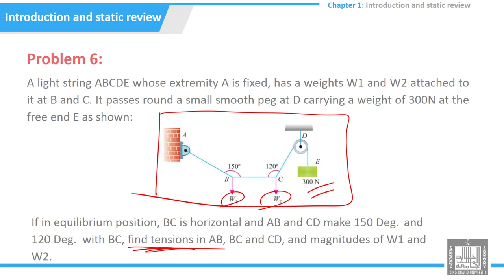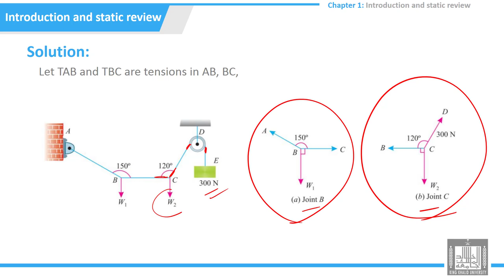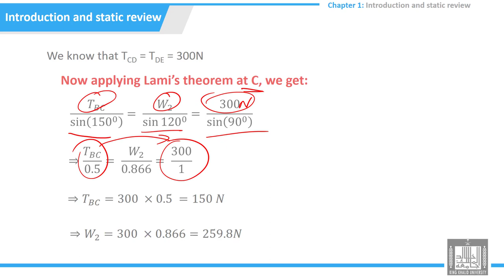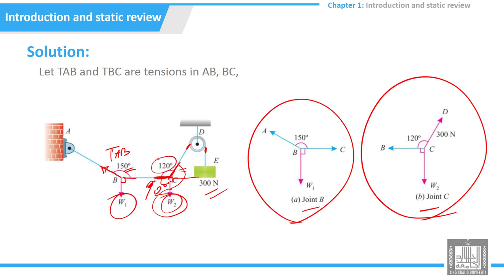Tutorials Strength of Materials |1-6 | static review-problem - 6